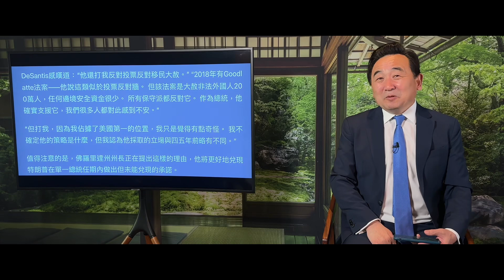「後發制人！‘川普用左派手法攻擊我 但我會特赦他」No.01（05/26/23）